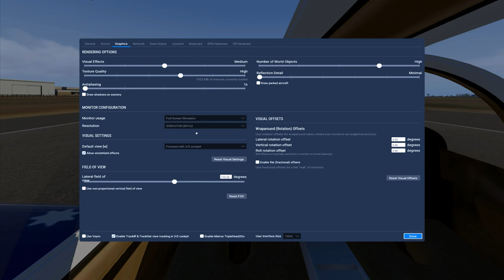Scenery Objects Don't Effect Performance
After the previous video I wanted to drop the objects to High from max and I'm now at 35/40 FPS so I have room maybe to bring the texture quality up another notch OR bring the effects up to HDR which may be the best visual improvement. .
I was shocked after seeing the Laminar Reasearch Presentation at the Cosford SimCon that we could run MAXIMUM objects without much of a hit on FPS so I tested it out .. Not having the strongest system I tried it at 4KKKKKKKK ... Yes and it was pretty damm good.
At 1080P it would be a walk in the park. Anyway check this out and give it a go!

Lets Fly VFR is a channel for flight simulation enthusiast where we practice and discuss VFR or Visual Flight Rules Flying. Talking and giving you tutorials on how I as a real pilot use the tools and information to plan and fly.
My simulator is X-Plane 11. Having tried all the other platforms over the years this has really taken me by surprise. The ease of adding your own Airports and photo scenery has been amazing.
Fly with me as we discover South Australia and my real home airport and I'll take you on flights and training exercises that we will all find challenging.

Popular Gaming Desktop PC

Gaming Monitors

Gaming Projector

Motion Platform

VR HMD

Butt Kicker

Force Feedback Joystick (None Currently Listed)
Doesn't cost you anymore and helps the channel